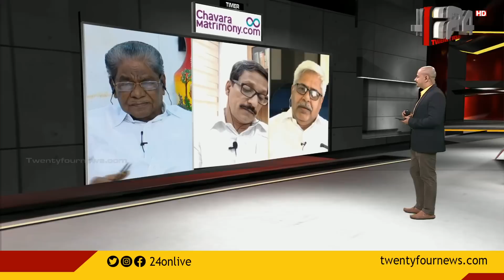സിബിഐ V/s സിപിഐഎം | NEWS EVENING | PART 2